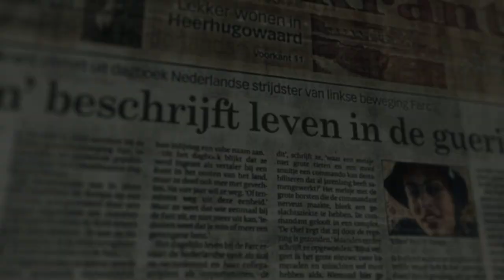Tanja - Up in Arms - Trailer Subtitled in English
Tanja - Up in Arms, directed by Marcel Mettelsiefen

The extraordinary story of a Dutch graduate who managed to rise to the top in the tough macho world of the Colombian guerrillas in the early 2000s.